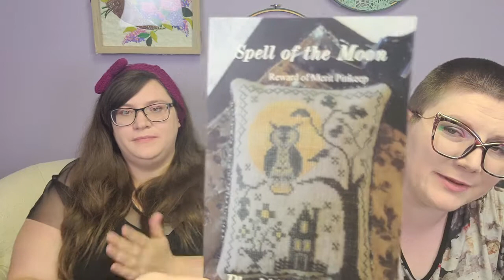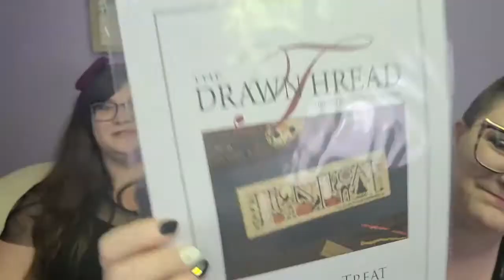S&S Flosstube #20 ~ The Finishers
Lauren and Devynn share their joy of cross stitching and needle arts hobbies! Please leave us comments below!

Lauren’s Instagram @laurenupstitching
Devynn’s Instagram @devynn_nolooseend

Cross Stitch Finishes
Maryland Balckwork by the Sassy Stitcher

Beggar's Luck by Threadwork Primitives

Wreath Cross Stitch Pattern by The Perfect Décor Store

Cross Stitch WIPS

Life is a Game by ChocoCoco Stitch

Mandala 0267 by Khanna and Ilan

Love & Hearths Cross stitch by Cross Stitching for Fun

My Favorite Season by Aliton Embroidery

From the Hearty by Nia Rhind in The World of Cross Stitch Magazine

World Map Cross Stitch Pattern by The Stitch Patterns

For those adventurous souls...